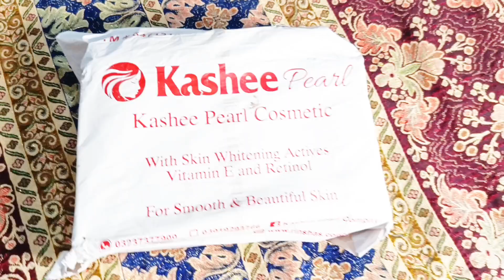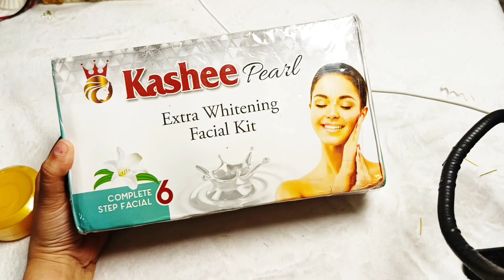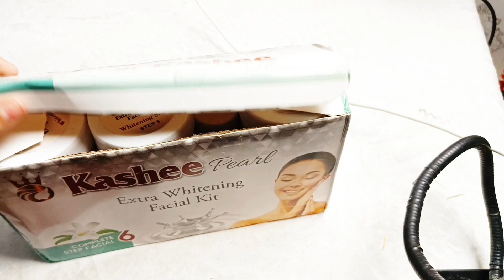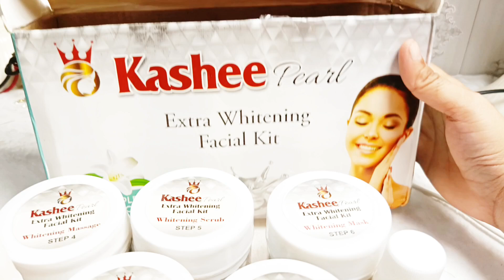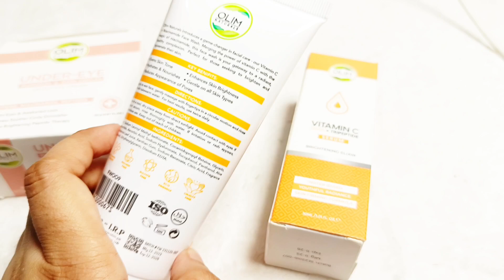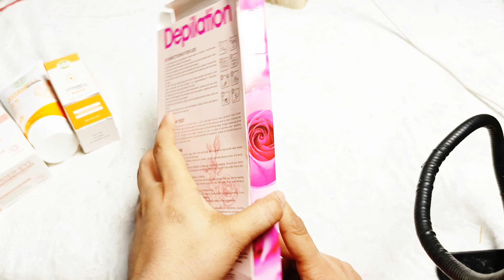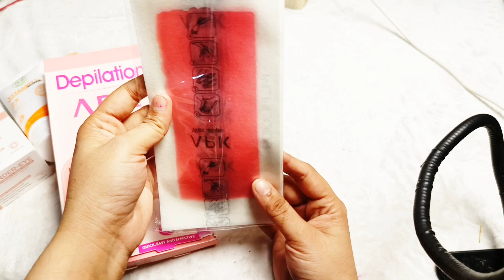How to Get Instant Whitening Skin ||Kashee's Pearl Facial Honest Review/ affordable viral skin care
How to Get Instant Whitening Skin ||Kashee's Pearl Facial Honest Review/ affordable viral skin care  products in my daily routine. Vlogs by kanwaltabassum.

How to Get a Instant Whitening Skin in Winters || Kashee's Pearl Facial Honest Reviews 1 by 1
How to Get a Instant Whitening Skin  ||Kashee's Pearl Facial Honest review
How to Get a Instant Whitening Skin in Winters || Kashee's Pearl Facial Honest Review best products by Vlogs by KanwalTabassum

My honest Reviews on Esha organic products/recommended by ‎@fakhrakhanum  /skincare Products review VlogsbyKanwaltabassum
Unbelievable truth about Olim Natural skincare products/Olim Naturals Serums unboxing& honest review vlogs by kanwaltabassum

Affordable Skincare Products | Olim naturals
NOT SPONSORED* OLIM NATURAL SERUMS REVIEW | BEST & WORST PRODUCTS OF OLIM NATURALS
OLIM Naturals products review 🌸| honest review| style.scribe
Unbelievable Truth About Olim Natural Products. Is It Worth It?
Olim Naturals Whitening Cream Review | olim Carrot Brightening Cream Review
Olim Natural Product Review | Olim Natural Origanic Product | Olim natural Produts
Unbelievable truth about Olim Natural skincare products/Olim Naturals Serums unboxing& honest review
Olim Naturals Serums Truth?? | Affordable skincare

Esha organic product review
recommend by Fakhra khanam
reviews on Fakhra khanam products
Esha organic products
my honest review on organic products
best skin care products reviews
Esha organic skin care product review
Fakhra khanam recommended by Esha organic
Easy and effective products
whitening ubtan and whitening cream review
whitening ubtan
Esha organic whitening cream
Esha organic hand and foot cream
esha organic hand and foot scrub
skin Care products
Esha organic herble ubtan
I don't Expect these Result
Moon touch Gold skin polish honest review/ Korean glass skin remedy at home/winter skinCare facepack vlogs by kanwal tabassum.
polar secret skin polish at home
skin polish at home with results
Korean glass skin remedies
rice face pack
winter skin care face pack
herbal skin care products
shaadi Jahan per jaane se pahle bus ek kam kar le har Koi Aapka deewana hoga